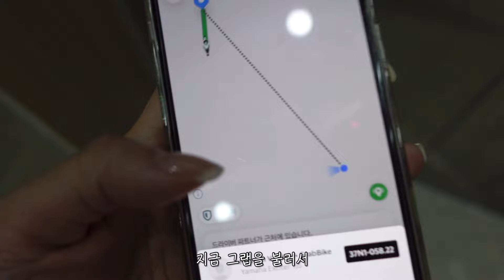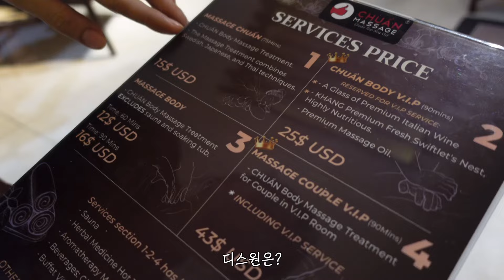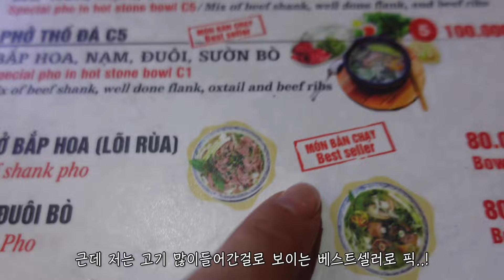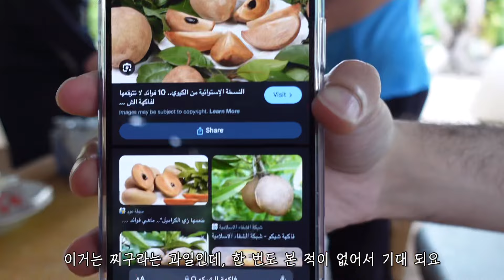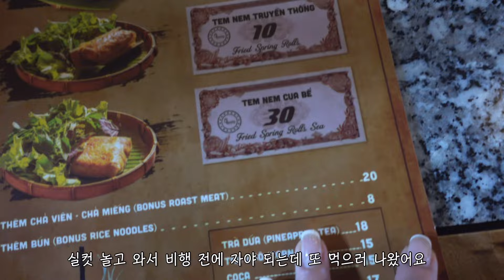🇻🇳비행일기 | 베트남에서 24시간 | 사이공에서 마사지 받고 메콩강 투어하는 승무원 vlog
안녕하세요 헤더입니다😎
오늘은 베트남에 다녀왔는데요, 오랜만에 간 베트남이라 너무 즐거운 시간을 보내고 왔어요!

The songs are free to use on YouTube and social media but you MUST include the credits written in the video description of each song in your video's description (Copy & Paste), follow Tama’s Little Music shop on YouTube and ring the bell. 🔔

🎼 Listen to our playlists on Spotify, Apple Music, ...